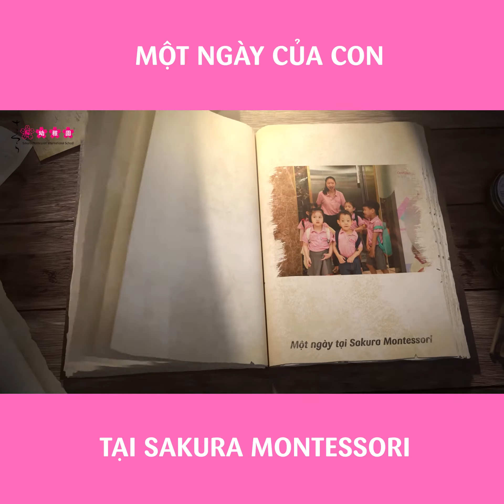Một ngày của bé ở trường mầm non Sakura Montessori Thụy Khuê | Hệ thống mầm non Sakura Montessori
Ba mẹ hãy cùng con khám phá xem một ngày của các bạn nhỏ tại Sakura Montessori Thụy Khuê có gì thú vị nhé.
5 LÝ DO HÀNG NGÀN PHỤ HUYNH TIN TƯỞNG LỰA CHỌN HỆ THỐNG TRƯỜNG MẦM NON SAKURA MONTESSORI TRONG SUỐT 10 NĂM VỪA QUA

1. Tiên phong phát triển Montessori tại Việt Nam, đơn vị đầu tiên đào tạo và cung cấp giáo viên Montessori cho các trường mầm non trên toàn quốc.
- Được các tổ chức Montessori uy tín trên thế giới (như AMS, IAPM...) kiểm định và công nhận.
- Sở hữu 01 Trung tâm đào tạo & 01 Viện Nghiên cứu về giáo dục.
- Đồng bộ chất lượng giảng dạy tại tất cả chi nhánh trên khắp các tỉnh, thành.
2. Duy nhất tại Việt Nam có Hội đồng Khoa học & Sư phạm chuyên trách nghiên cứu và thiết kế chương trình học cho trẻ 0~6 tuổi.
3. Đa dạng các hệ đào tạo: Quốc tế (Anh, Nhật), Song ngữ, Nâng cao, Tiêu chuẩn.
4. Độc quyền cung cấp các chương trình chính khóa như: Bơi sinh tồn Mỹ Aqua-Tots, Thể chất Jacpa và Văn hóa Nhật tại Việt Nam.
5. 100% giáo viên bản ngữ giảng dạy chương trình Tiếng Anh.
🌸 SAKURA MONTESSORI INTERNATIONAL SCHOOL - Hệ thống Trường Mầm non tiên phong về Montessori quốc tế tại Việt Nam